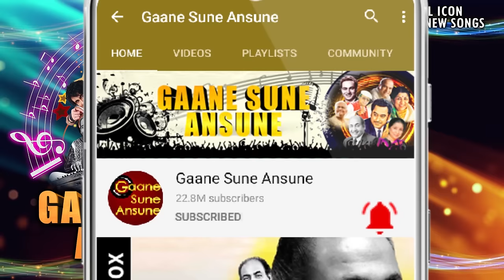Chalte Chalte (1976) | Full Video Songs Jukebox | Vishal Anand, Simi Garewal, Nazneen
Tracks:-
00:32 Chalte Chalte Mere Yeh Geet
05:05 Pyar Mein Kabhi Kabhi
10:15 Bahar He Bahar Hai
11:25 Dur Dur Tum Rahe
15:24 Sapnon Ka Raja
20:58 Jana Kahan Hai
25:54 Chalte Chalte (Sad)

Movie: Chalte Chalte (1976)
Starcast: Vishal Anand, Simi Garewal, Nazneen, Shreeram Lagoo
Directed by: Sunder Dar
Music Director: Bappi Lahiri
Lyricist: Amit Khanna

Song: Chalte Chalte Mere Yeh Geet
Singer(s): Kishore Kumar

Song: Pyar Mein Kabhi Kabhi
Singer(s): Shailendra Singh, Lata Mangeshkar

Song: Bahar He Bahar Hai
Singer(s): Bappi Lahiri, Sulakshana Pandit

Song: Dur Dur Tum Rahe
Singer(s): Lata Mangeshkar

Song: Sapnon Ka Raja
Singer(s): Shailender Singh, Sulakshana Pandit